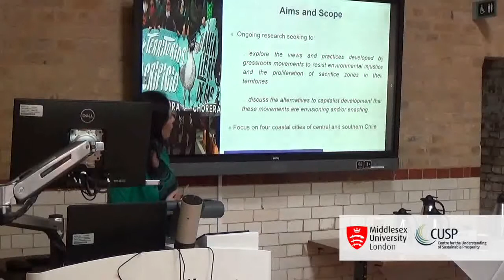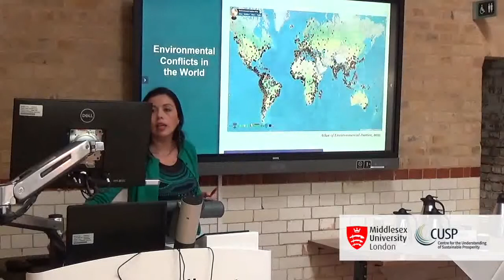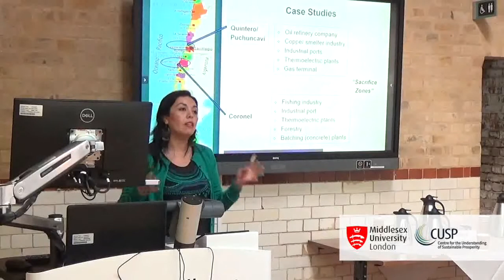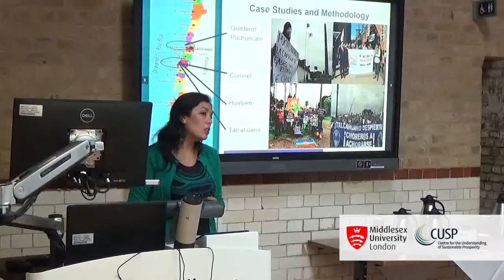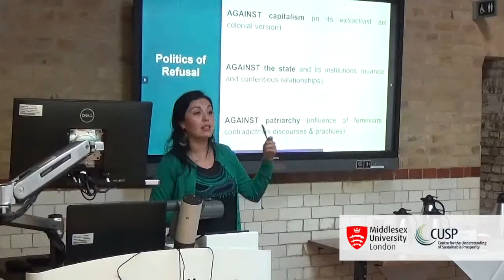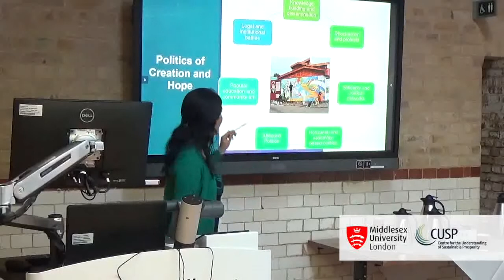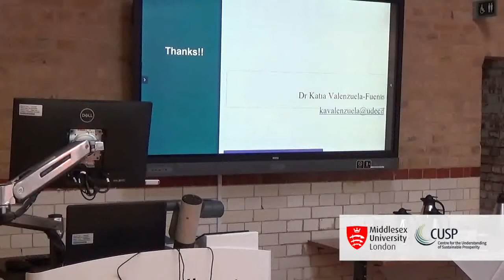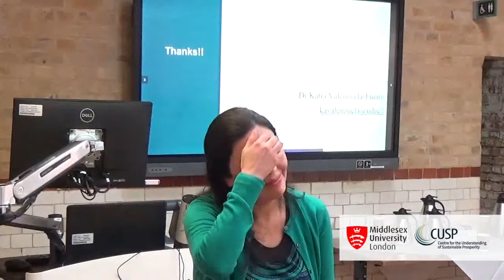Socio-environmental injustices and ‘buen vivir’ in coastal cities of Chile | Seminar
BuenVivir describes a way of doing things that is community-centric, ecologically-balanced and culturally-sensitive. A far cry from the growth-at-all-costs model of capitalism.

On 2 Oct, CUSP, the Centre for Enterprise and Economic Development Research (CEEDR) and the Sustainable Development Research Cluster Middlesex were hosting a seminar with Visiting Fellow and lecturer at Universidad de Concepcion (Chile), Katia Valenzuela-Fuentes, putting the concept of ‘buen vivir’ into the context of socio-environmental injustices in coastal cities of Chile.